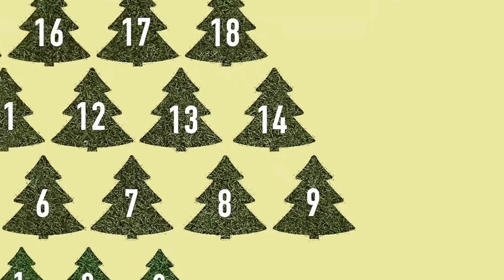barner 16 Adventskalender 2020_ Türchen 09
Unbox the New „View-Master 2024“ in der 17 Motion Techstube